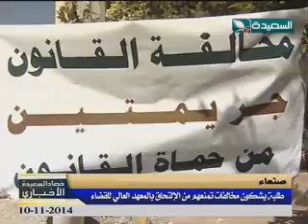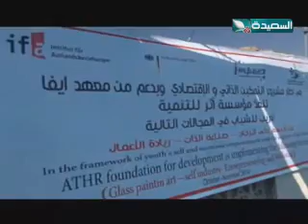حصاد السعيدة 10-11-2014م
حلقة برنامج حصاد السعيدة الإخباري ليوم الإثنين الموافق 10 نوفمبر 2014م ،